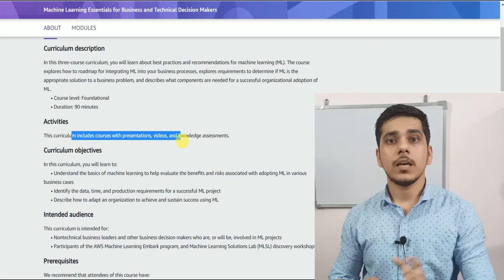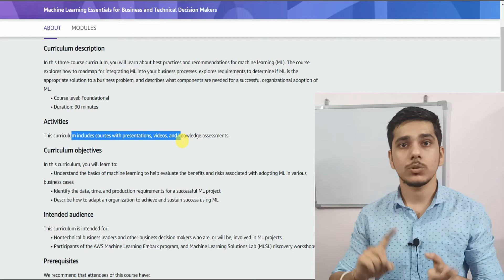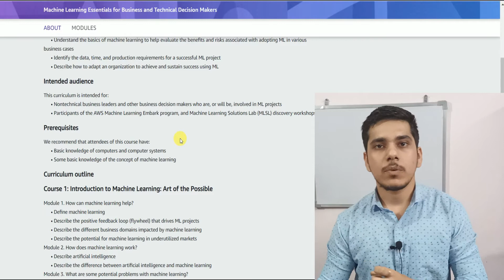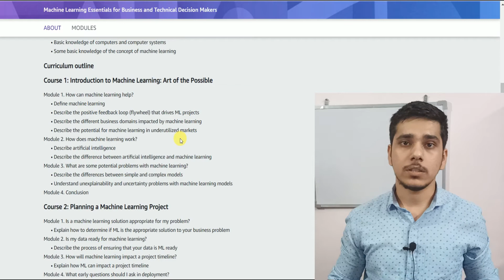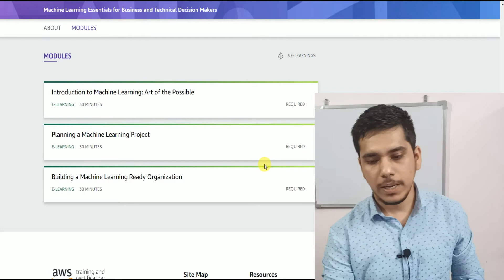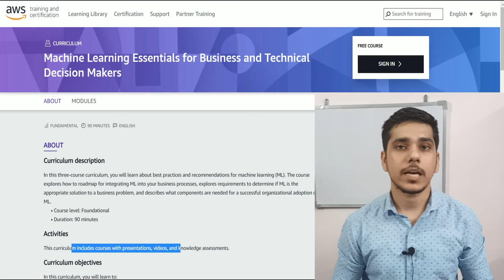amazon machine learning course free | amazon free course on machine learning | free certificate 2021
Topics discussed in this video:
machine learning free course
machine learning free certification course
machine learning free tutorial
machine learning amazon
machine learning amazon course
amazing machine learning
amazon machine learning course free
amazon free course on machine learning
free certificate 2021
free aws certification
aws
amazon
aws certification
certificate
free aws certification
aws free certification course
amazon free certification courses
amazon free course
aws free
aws free certification
certification courses